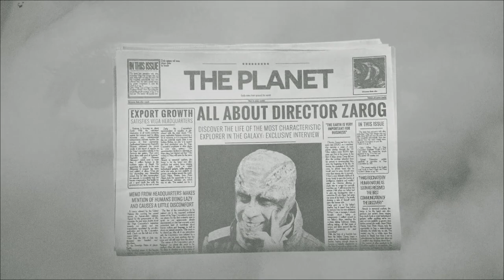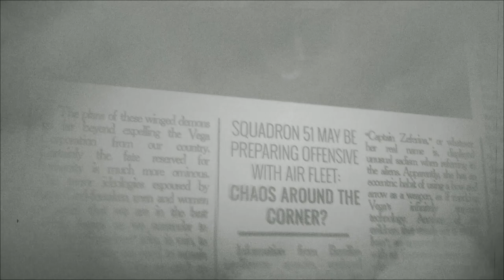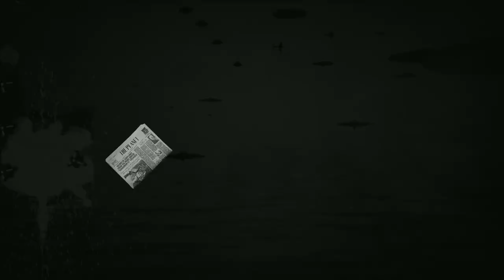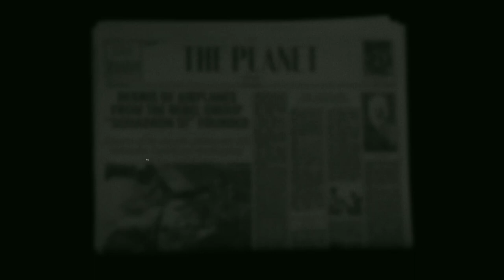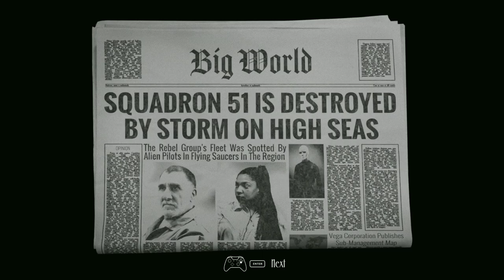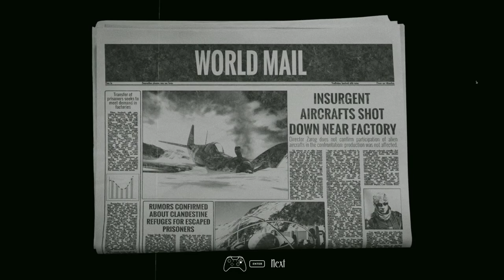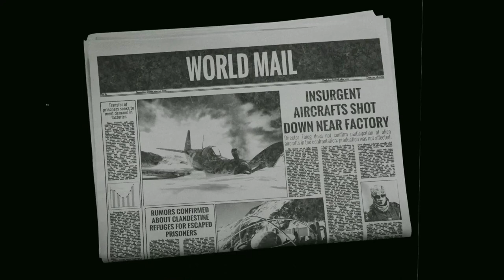Squad 51 vs. the Flying Saucers Gameplay Overview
Squad 51 vs. the Flying Saucers is the new game we are looking at today with an Overview/Review of what it is and how its gameplay plays. First we will review the need to know basics of Squad 51 vs. the Flying Saucers before jumping into deeper gameplay impressions. UFOs! Aliens! Aircrafts! Resistance! SHOOT 'EM UP! Squad 51 vs. the Flying Saucers is a spaceship shooter with 2D gameplay and 3D environment. Enjoy a smart combination of a fast-paced shooting experience and the 1950's sci-fi movies aesthetic, with live-action cutscenes.